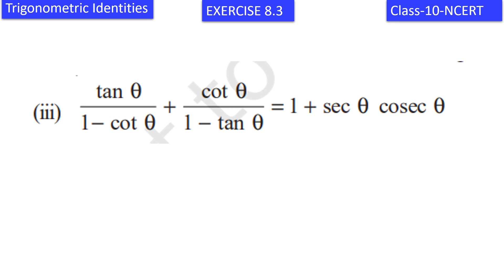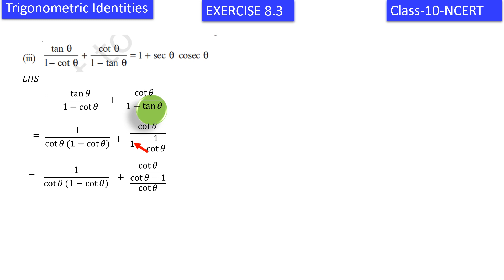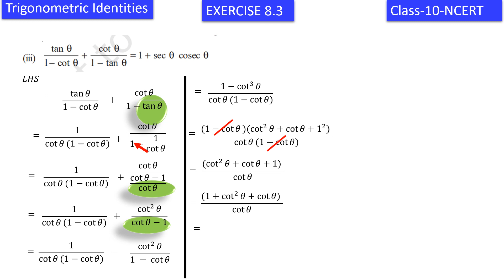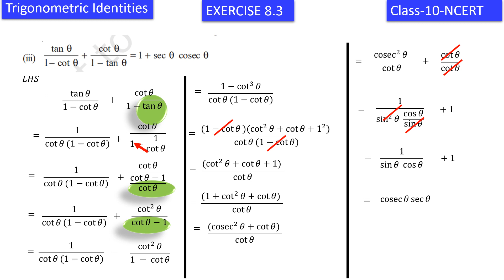10 NCERT MATHS Exercise 8.3-4 th sum 3rd subdivision (i) Trignometric Identities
10 NCERT MATHS Exercise 8.3-4 (i) Trignometric Identities